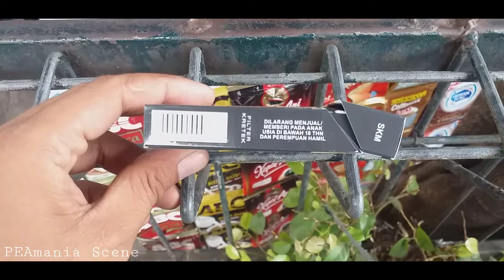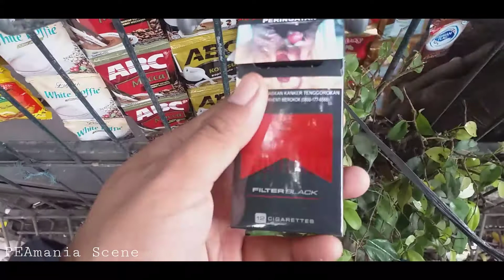Bungkus Marlboro Filter black isi 12 batang 2020